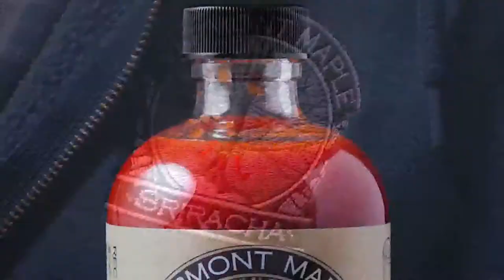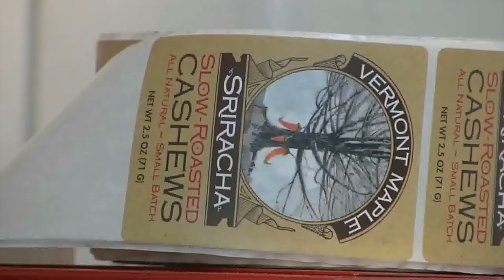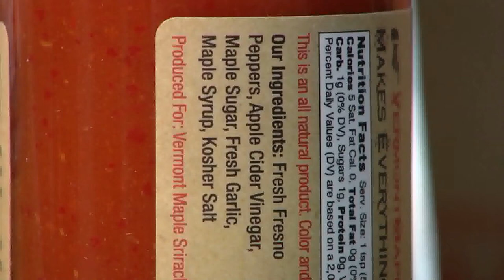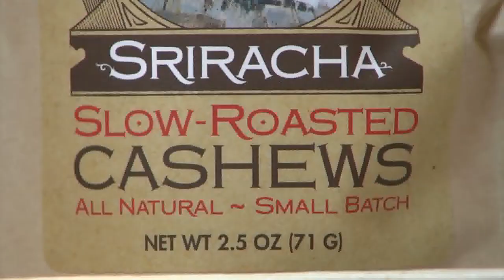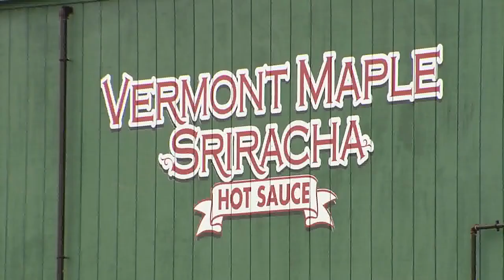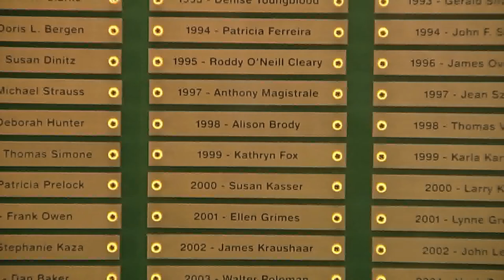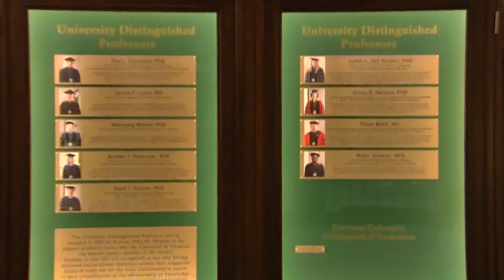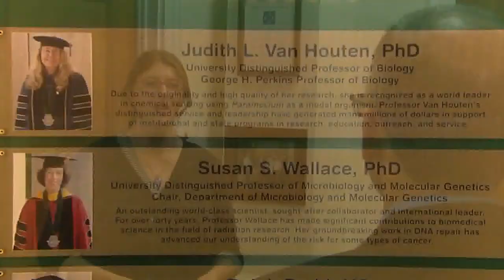1/08/18 The American Crow, Maple Sriracha and Honoring Top UVM Teachers on'Across The Fence'